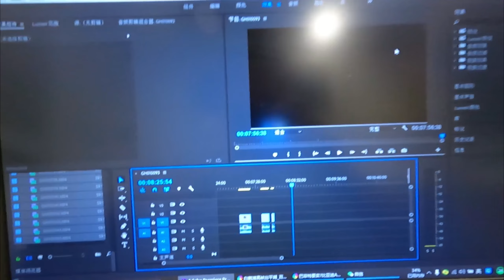迎着酷热一睹白鹤滩真容后，终于到达“凉爽”的西昌，班戈这下可以舒服点了